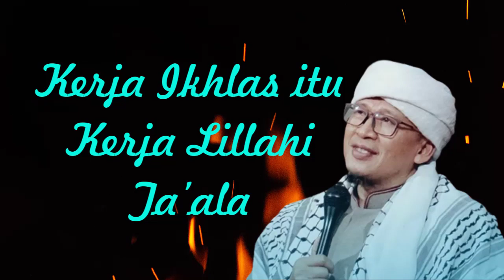Kerja Ikhlas itu Kerja Lillahi Ta’ala, Aa Gym#quotes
Kultum singkat Aa Gym membahas tentang hubungan niat dalam bekerja atau mencari nafkah.
Untuk lebih lengkapnya silahkan tonton videonya hingga selesai, semoga bermanfaat.